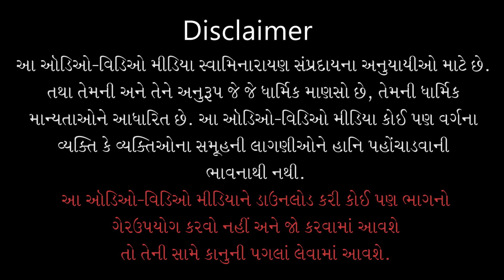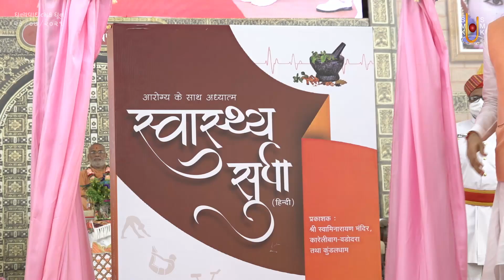Dhanyavadatmak Dhun | ધન્યવાદાત્મક ધૂન | 26 Jul 2021 | Pu. Gyanjivandasji Swami - Kundaldham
Track Name: Dhanyavadatmak Dhun
Guj. Track Name: ધન્યવાદાત્મક ધૂન
Type: Dhun
Category: Streamed Dhun
Release Date: 27 Jul 2021
Singer Name:  Pu. Gyanjivandasji Swami - Kundaldham

Playlist Name: Swaminarayan Dhun | સ્વામિનારાયણ ધૂન | by P.Pu.Gyanjivandasjiswami - Kundaldham